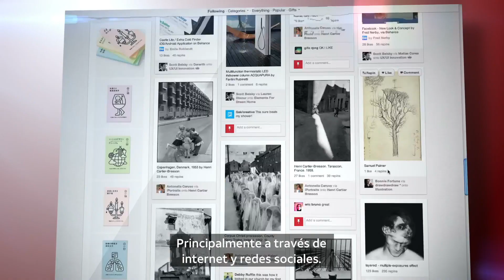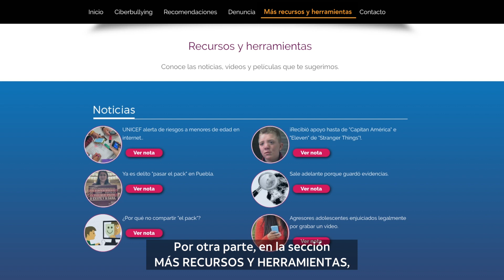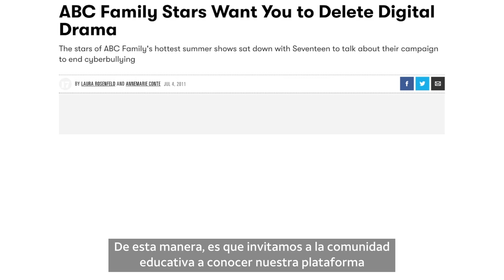Dislike al Ciberbullying página web FINAL